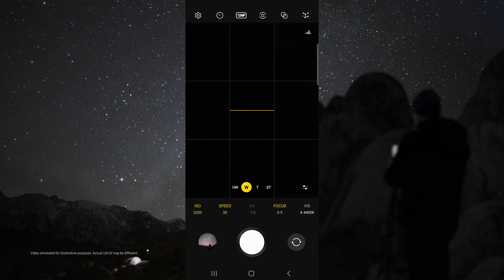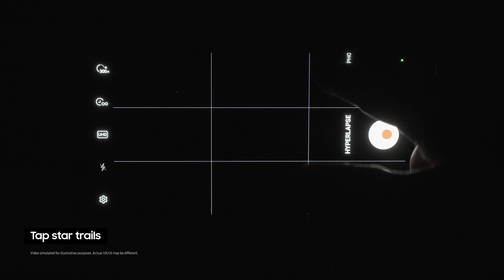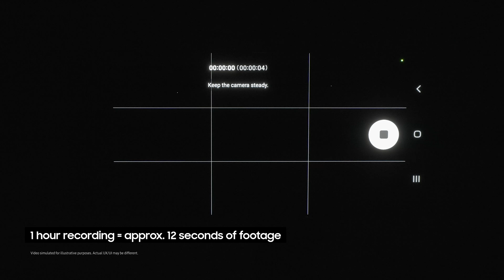Galaxy S23 Ultra: How to Capture the Night Sky | Samsung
شاهد طريقة @shainblum في تصوير النجوم بهاتف GalaxyS23 Ultra واستعد لـ مشاركة_اللحظات_المبهرة باستخدام خاصية تصوير Astrophotos و hyperlapse
Landscape photographer Michael Shainblum shows how to capture incredible night sky photos and star trail hyperlapse videos withGalaxy S23 Ultra.